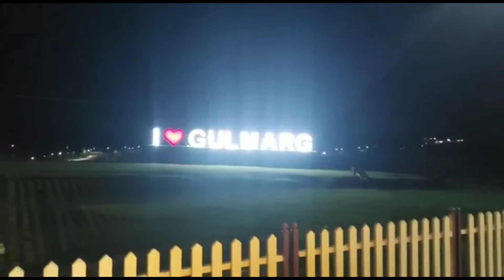Gulmarg Pohch Gaye l Gondola Ride Ho Gai Miss🙃l Kashmir series l flyingwithnamrata l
Gulmarg  Pohch Gaye l Gondola  Ride Ho Gai Miss Kashmir series l flyingwithnamrata l

Kashmir/ Tangmarg Me Atv Bike Chalaya😄🤭
Sarojini Nager Me Kya Shopping  Kiya
Karol Baug Bahot Sasta Market
jama Masjid Dekhi
jog falls
flying with namrata

Pahelgam Jane ka Best Time Konsa Hai
Shikara Ride Kaise kare
Dal lake Kashmir kyu famous  hai
Shrinager
Pahelagam kyu famous  hai
Dal Lake
Sonmarg kaise jaye
Tangmarg  Me Atv Bike ka kya charge he
Gulmarg  me gondola ride kaise kare
Gulmarg  Shiv mandir dekhe